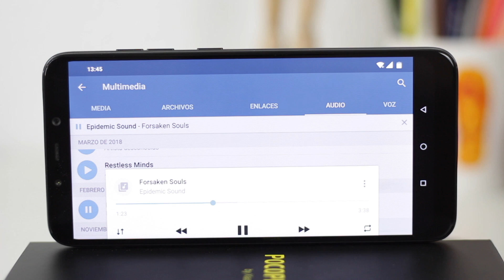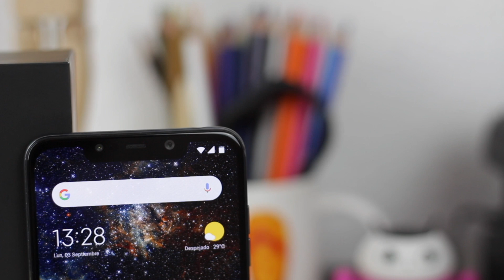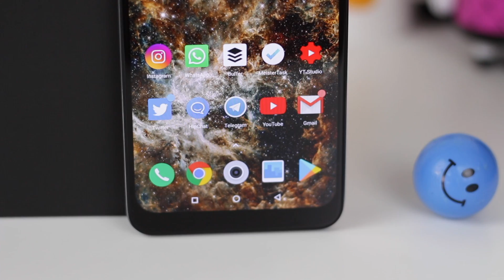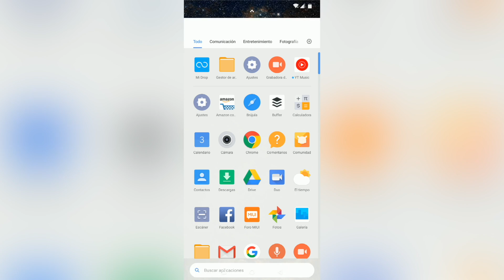Pocophone F1 review, MUCHOPHONE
El sucesor del OnePlus One es este PocophoneF1 de Xiaomi, un terminal con precio rompedor que democratiza la gama alta. Vamos a conocerlo.

- Google Pixel 2 XL
- OnePlus 6